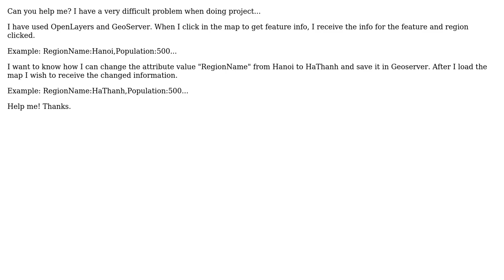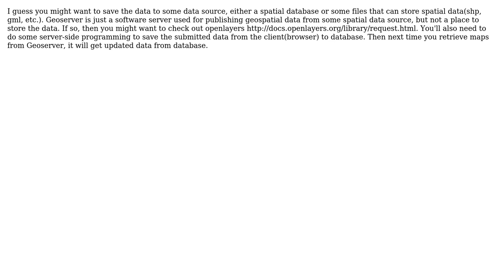GIS: How do I edit info feature attributes in GeoServer with OpenLayers? (3 Solutions!!)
GIS: How do I edit info feature attributes in GeoServer with OpenLayers?

With thanks & praise to God, and with thanks to the many people who have made this project possible! | Content (except music & images) licensed under CC BY-SA | Music | Images & others | With thanks to user taudorf user mfdev user lekhanhduy user dariapra user Aragon and the Stack Exchange Network Trademarks are property of their respective owners. You are responsible for your own actions.